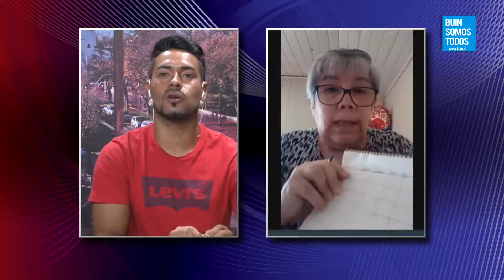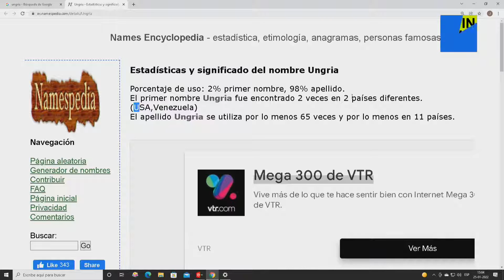El Matinal de la Tarde 25 Enero 2022